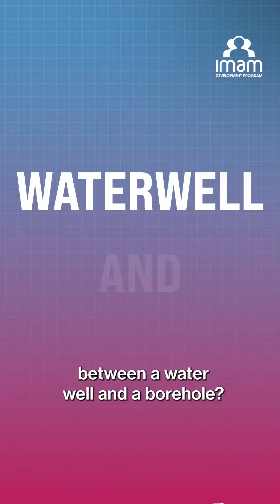Boreholes vs. Water Wells: Which is Better? (IDP Knows)